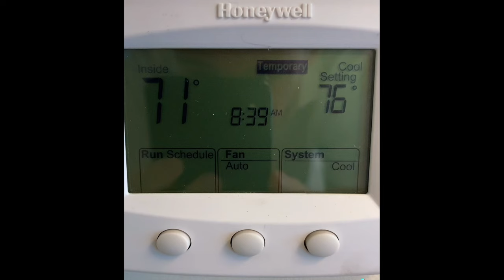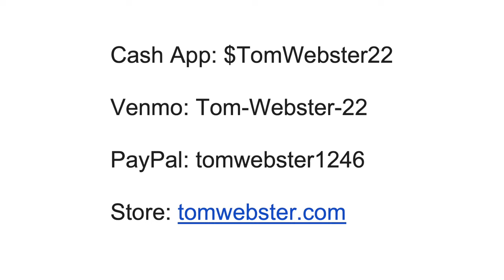Office Manager's Last Day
Things I won't miss about my job.

I've been writing jokes since high school and wanted to be a sitcom writer, but never pursued it.
In 2024, I'm going to try and make people laugh...until my money runs out.

Thanks